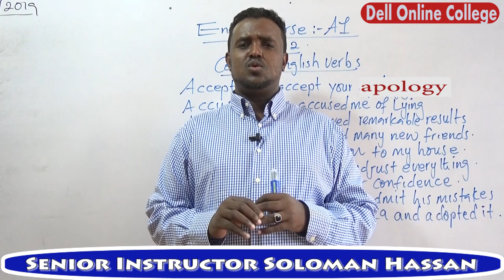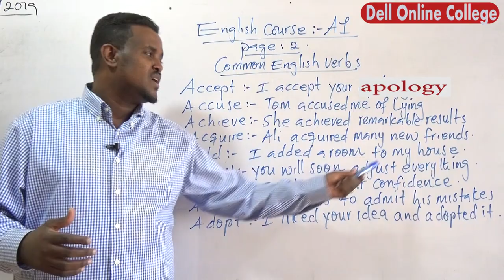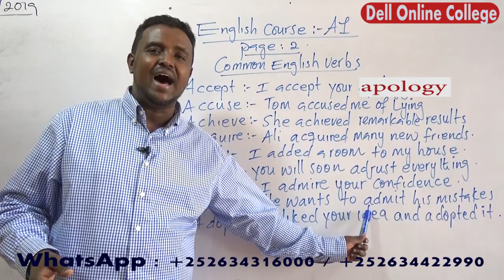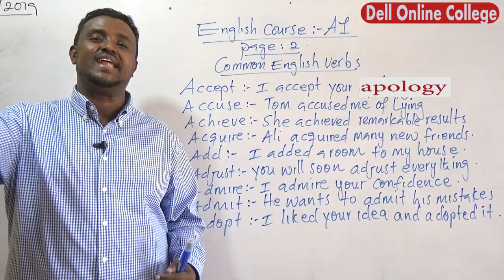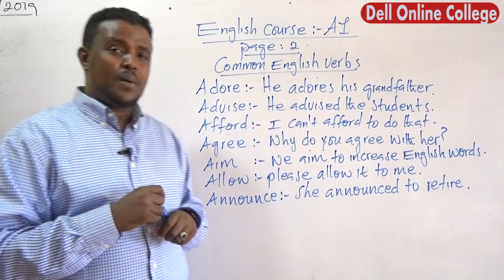Lesson 2: Common English Verbs